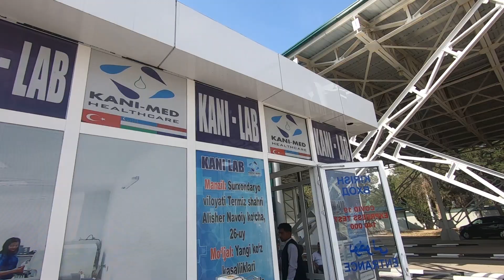INDIAN CROSSING BORDER FROM AFGHANISTAN TO UZBEKISTAN 🇮🇳🇺🇿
Thank you for all the Supporters on Buymeacoffee
Sachin Gondhalekar
Ashok Pal
ANUPAM KUMAR SINGH
ROHIT
Suresh Kumar Naragani
Krishan Chopra

Bagpack 2

Gopro battery
Gopro case
Vlogging tripod
Rode video micro
128gb memory card